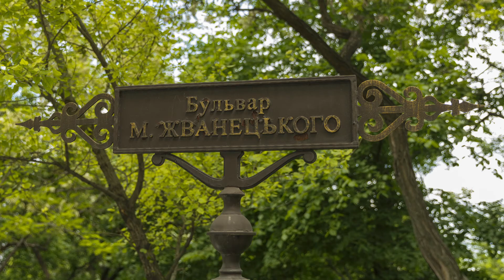Odessa 2017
Мы гуляем по Одессе